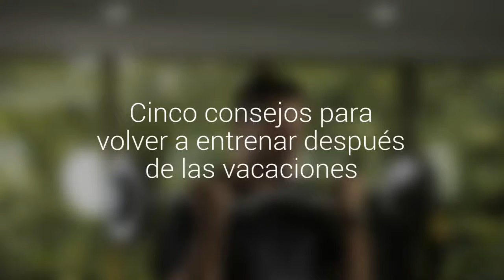Cinco consejos para volver a entrenar después de las vacaciones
Después de semanas de inactividad se debe retomar el gimnasio de manera paulatina y no angustiarse por perder rápidamente los kilos de más.